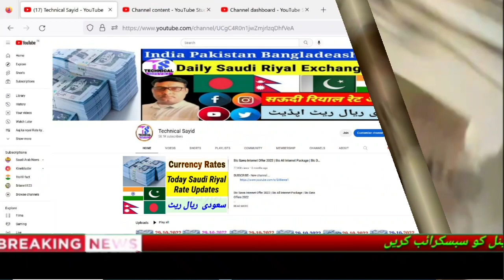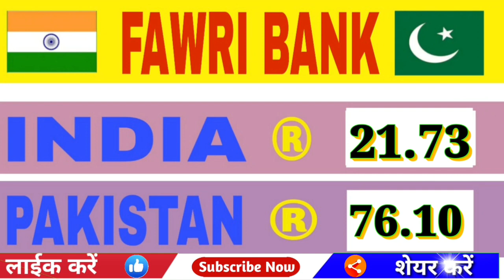Today Saudi Riyal Rate | India Pakistan Bangladesh Nepal Saudi Riyal Rate